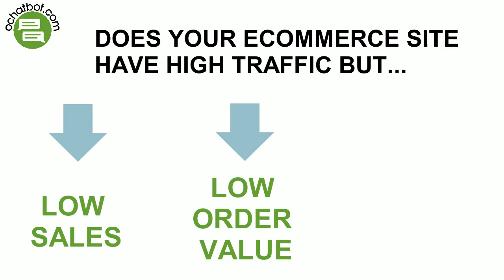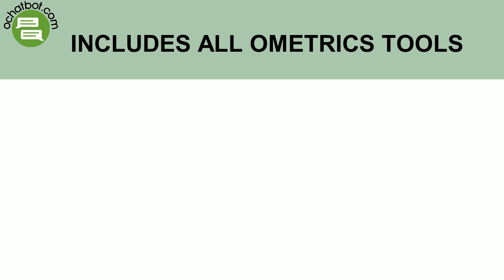Ochatbot Quick Overview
Ometrics Ochatbot is a free no coding conversational AI chatbot. This is an overview of features.